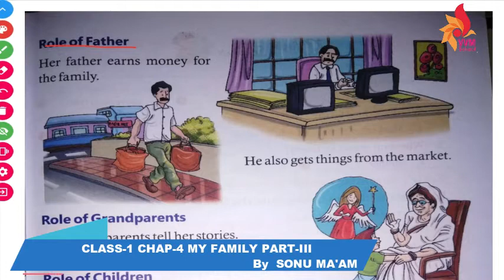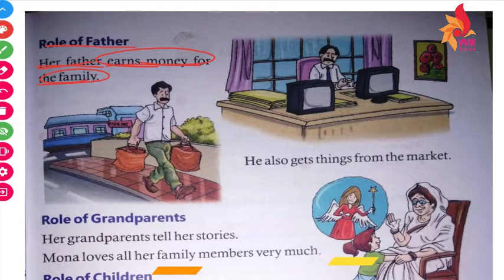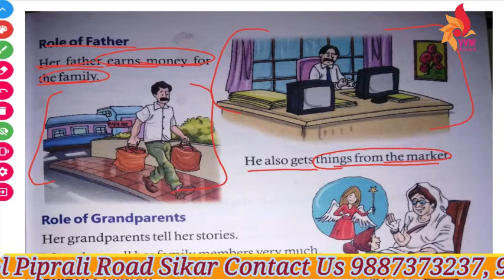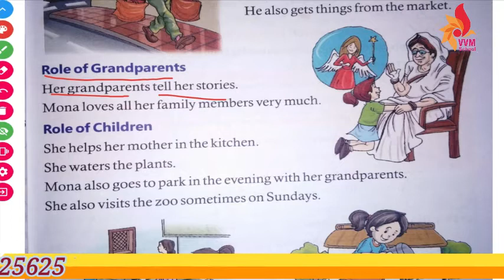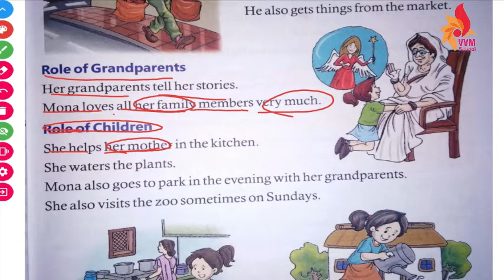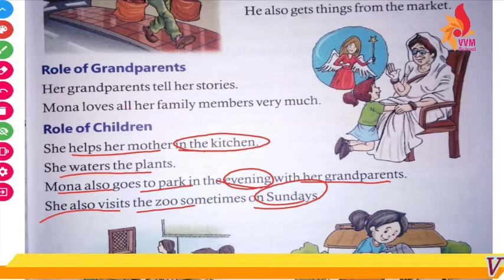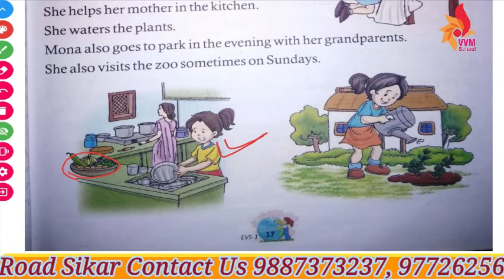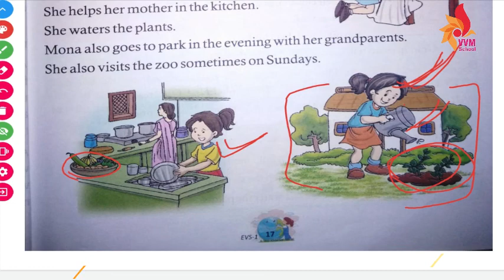CLASS 1 CHAP 4 MY FAMILY PART III